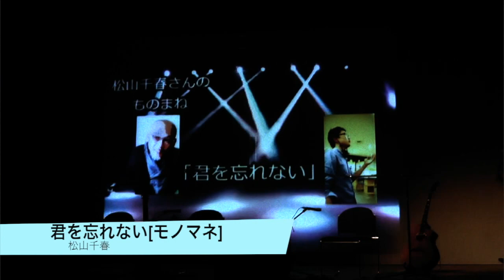モノマネドリップ[君を忘れない] The Last Drip.にて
ついに伝説の映像をご紹介します。
2015.2.7 The Last Drip.の中には、こんなシーンもありました。

なぜか、気合の入りまくりなモノマネドリップです。

このモノマネドリップについて少し話をしているのが、こちらの動画です。合わせてご覧ください。

今回の映像は、ハンドカメラの撮影になります。
固定カメラは遠すぎて見れたもんじゃありませんでした。

撮影いただきましたK.Muraki様ありがとうございます。

Espresso Trio
taji